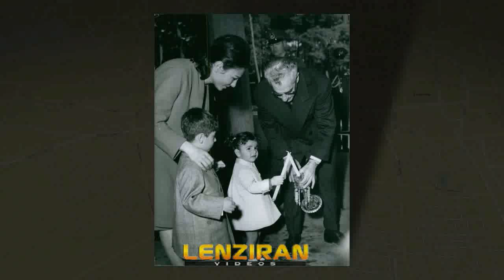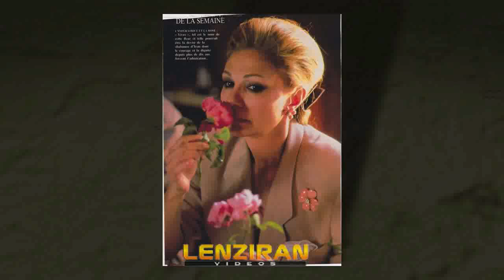Rarely published photos of Shah , Shahbanou and Pahlavi family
Relatively less published photos of Shah and Iranian Royal Family